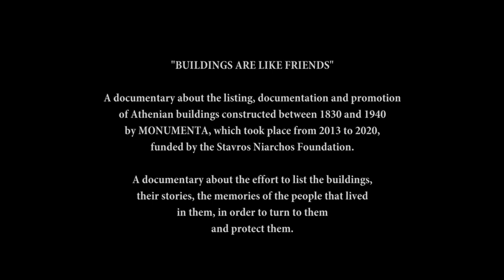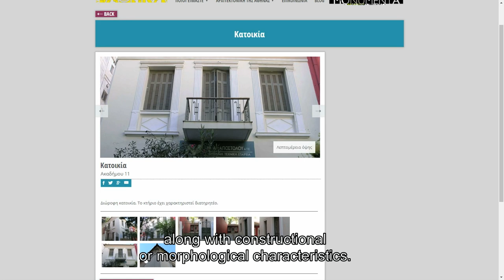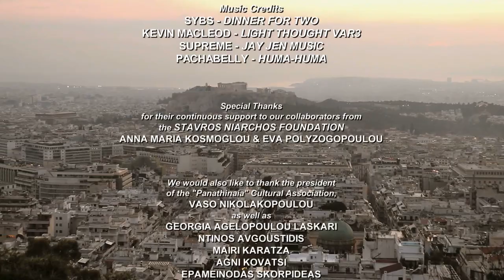Buildings Are Like Friends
A documentary about the listing, documentation and promotion of Athenian buildings constructed between 1830 and1940 by MONUMENTA, which took place from 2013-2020, funded by the Stavros Niarchos Foundation.

A documentary about the effort to list the buildings, their stories, the memories of the people that lived in them, in order to turn to them and protect them.

Director: Nikos Anagnostopoulos